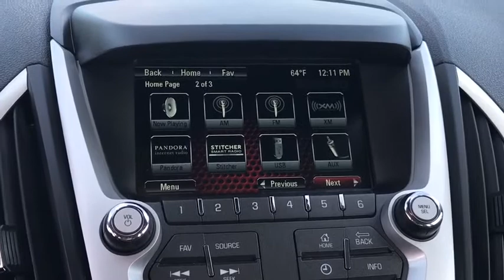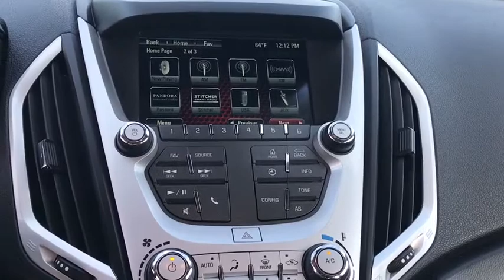2016 GMC Terrain Thibodaux, Schriever, Houma, Napoleonville, Raceland 20057A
Summit White Used 2016 GMC Terrain available in Thibodaux, Louisiana at Dantin CHevrolet. Servicing the Schriever, Houma, Napoleonville, Raceland, LA area.

Dantin Chevrolet
644 W Main St

Recent Arrival!brbrPriced below KBB Fair Purchase Price! Odometer is 27506 miles below market average! Clean CARFAX.brbrSummit White GMC Terrain SLT FWD Bluetooth / Hands Free, Backup Camera, Chrome Luggage Rails, Chrome Power-Adjustable Heated Outside Mirrors, Heated Driver & Front Passenger Seats, Intellilink w/Bluetooth, Preferred Equipment Group 4SA, Remote Vehicle Start, Single-Zone Automatic Climate Control.brPreferred Equipment Group 4SA (Chrome Luggage Rails, Chrome Power-Adjustable Heated Outside Mirrors, Heated Driver & Front Passenger Seats, Intellilink w/Bluetooth, Remote Vehicle Start, and Single-Zone Automatic Climate Control), 155 Amp Alternator, 2.77 Axle Ratio, 3.23 Axle Ratio, 4-Wheel Disc Brakes, 8 Speakers, 8-Way Power Driver Seat Adjuster, ABS brakes, Air Conditioning, AM/FM radio: SiriusXM, Auto-dimming Rear-View mirror, Automatic temperature control, Brake assist, Bumpers: body-color, Compass, Delay-off headlights, Driver door bin, Driver vanity mirror, Dual Exhaust w/Premium Tips, Dual front impact airbags, Dual front side impact airbags, E10 Fuel Capable, Electronic Stability Control, Emergency communication system, Exterior Parking Camera Rear, Four wheel independent suspension, Front anti-roll bar, Front Bucket Seats, Front Center Armrest, Front reading lights, Fully automatic headlights, Heated door mirrors, Heated front seats, Illuminated entry, Low tire pressure warning, MP3 decoder, Occupant sensing airbag, Outside temperature display, Overhead airbag, Panic alarm, Passenger door bin, Passenger vanity mirror, Perforated Leather-Appointed Seat Trim, Pioneer Premium 8-Speaker System, Power door mirrors, Power driver seat, Power steering, Power windows, Radio data system, Radio: Color Touch AM/FM Stereo, Rear anti-roll bar, Rear seat center armrest, Rear window defroster, Rear window wiper, Remote keyless entry, Roof rack: rails only, Security system, SiriusXM Satellite Radio, Speed control, Speed-sensing steering, Split folding rear seat, Spoiler, Steering wheel mounted audio controls, Tachometer, Telescoping steering wheel, Tilt steering wheel, Traction control, Trip computer, Variably intermittent wipers, and Wheels: 18 x 7 Aluminum (4)brAwards:br * JD Power Initial Quality Study (IQS) * 2016 IIHS Top Safety Pick with optional front crash prevention * 2016 IIHS Top Safety Pick * 2016 KBB.com Brand Image Awards Reviews:br * Powerful available V6 engine; quiet interior; comfortable highway ride; spacious and adjustable backseat. Source: EdmundsbrbrbrDantin Chevrolet of Thibodaux is the best place to find a new Chevrolet, Used car, Truck and SUV in the Louisiana area. Our staff is ready to help you with your purchasing or financing options. We offer Service Contracts and competitive rates! Let us help you answer the question of what is my trade worth. Come see us at Dantin Chevrolet at 644 West Main Street Thibodaux, LA, or call today!